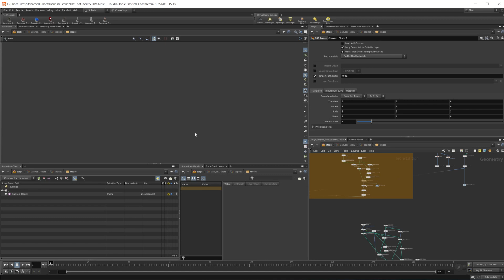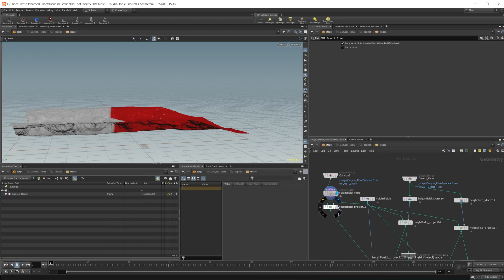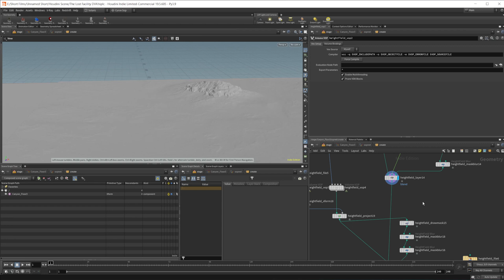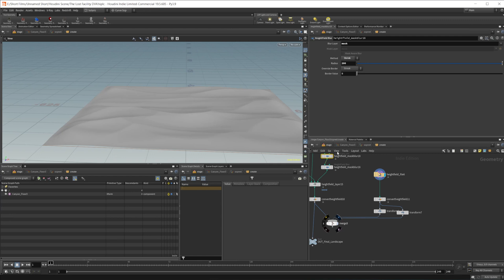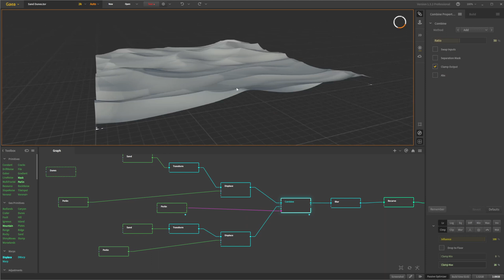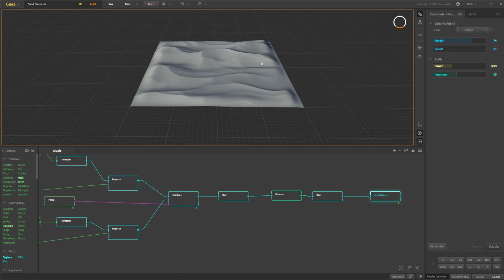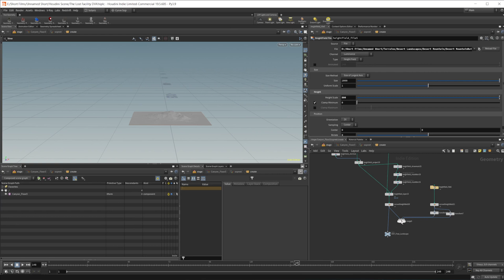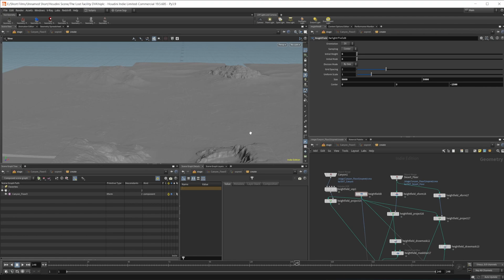Merging the Terrains | The Lost Facility DevLog 6 | Houdini 19.5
This DevLog for The Lost Facility project focuses on merging all of the terrain we have created into one large terrain to make it easier for texturing.